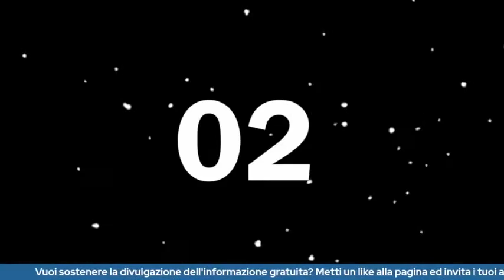PANDEMIA EMOTIVA Le possibili soluzioni con il prof Pierluigi Lattuada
L’ipotesi qui suggerita è la seguente:
Sia che si viva preda della paura o che la si combatta con la ragione, che si faccia il vaccino o meno se non ci si libera dalla schiavitù del dualismo emozione/ragione non si guarisce.
Il problema non si risolve seguendo le emozioni, ma nemmeno reprimendole, la soluzione sta nella consapevolezza delle identificazioni e nella conseguente scelta di disidentificazione., termine ignoto ai più.